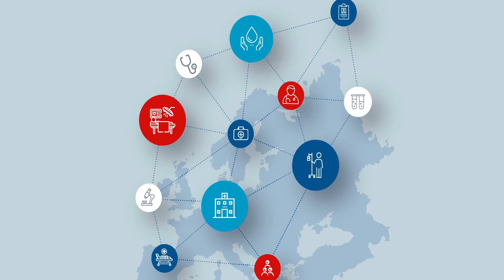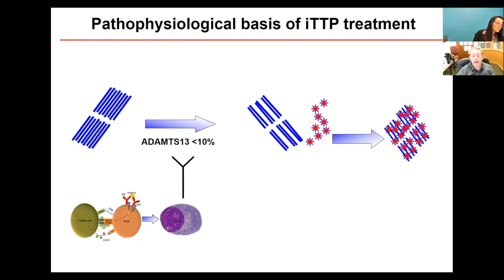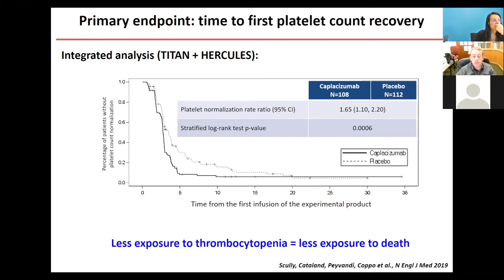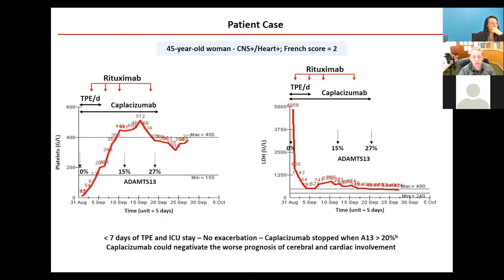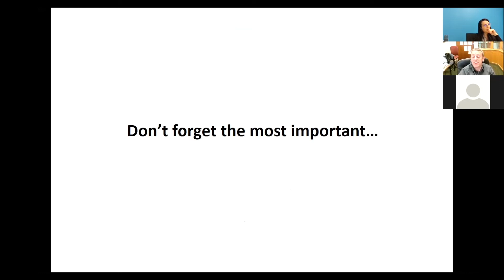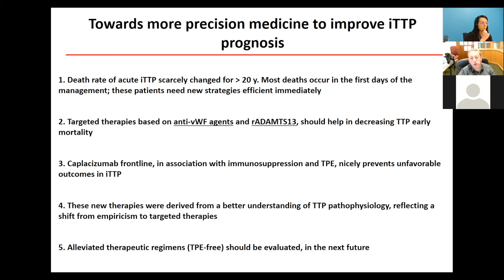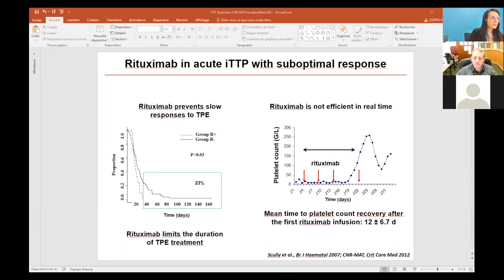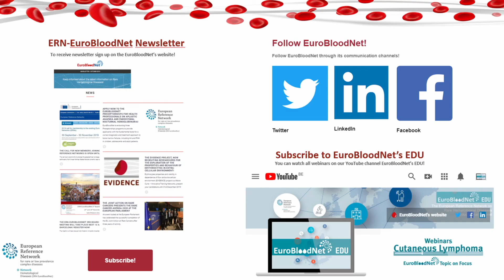Topic on Focus on Thrombotic Microangiopathies: Present and future of TTP treatment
Present and future of TTP treatment provided by Prof. Dr. Paul Coppo

EuroBloodNet's Topic on focus: Thrombotic Microangiopathies Webinars are online live educational sessions for professionals conducted using the Zoom Platform. This program has been developed in collaboration with the French reference center for thrombotic microangiopathies (CNR-MAT). Fifteen  webinars divided into two chapters are led by experts in the field of Thrombotic Microangiopathies and have a form of Power Point presentations.

The main objective for this program is to disseminate very innovative topics among hematologists, internists, nephrologists, pediatricians, or other health care providers interested in the topic in order to give visibility to the last cutting-edge advances in the field of Thrombotic Microangiopathies (TMAs). This objective responds not only to the need for in-depth knowledge sharing by international experts of this rare group of diseases, but also to the need to create a repository of comprehensive educational material on all types of Thrombotic Microangiopathies. Thrombotic Microangiopathies require a specific educational knowledge from a clinical, pathological, etiological and phenotypic point of view due to the low prevalence of the disease and multi-level clinical manifestations.

Finally, this educational program would clarify the role of hematologists, nephrologists, and pathologists in the clinical management of patients with TMAs, as this disease requires a multidisciplinary approach due to variety of symptoms like hemolytic anemia, low platelets, and organ damage as a result of the formation of microscopic blood clots in capillaries and small arteries of most organs.

Webinars description

ERN-EuroBloodNet webinars are conducted using the Zoom Platform. It allows full audio and visual communication, as well as interaction between webinar's speaker and participants.

Each Webinars will last 45 minutes: 30 minutes for the expert's presentation and last 15 minutes for hearers' questions. In addition, they are always held in the same day of the week and time slot: Wednesdays at 16:00 (CEST)

The following topics will be covered:

Thrombotic thrombocytopenic purpura:

- TTP and ADAMTS13: Pathophysiology (ADAMTS13-related TTP pathophysiology) provided by Prof. Dr. Agnès Veyradier
- Animal models of TTP provided by Prof. Dr. Karen Vanhoorelbeke
- Diagnostic workup for TTP and TMA syndromes; pitfalls provided by Dr. Ygal Benhamou
- Caplacizumab and treatment of iTTP without plasma exchange provided by Prof. Dr. Paul Brinkkötter
- Organ dysfunction in TTP provided by Dr. Eric Mariotte
- TTP in the setting of pregnancy provided by Marie Scully
- Congenital TTP: diagnosis and future management provided by Prof. Dr. - Johanna Kremer Hovinga Strebel
- TTP in the elderly provided by Dr. Jehane Fadlallah

Hemolytic uremic syndrome and other thrombotic microangiopathies:

- Shigatoxin-associated HUS provided by Antoine Dossier
- Diagnosis of HUS provided by Prof. Dr. Eric Rondeau
- Management of atypical HUS provided by Prof. Dr. Jan Menne
- Pregnancy-associated HUS provided by Dr. Fadi Fakhouri
- HSCT-associated TMA provided by Dr. Flore Sicre de Fontbrune
- Drug-associated TMA provided by Dr. Steven Grangé